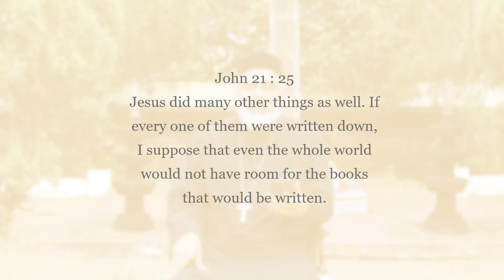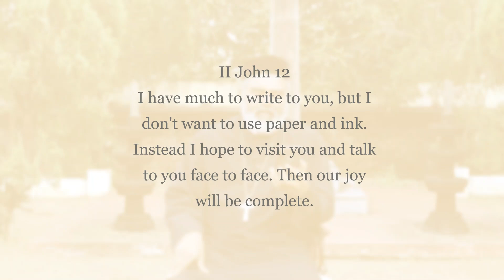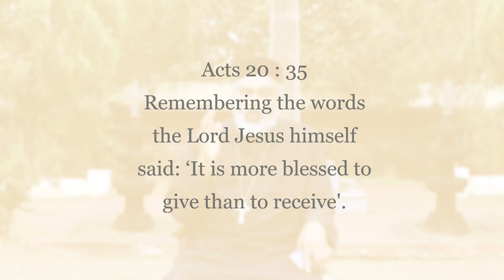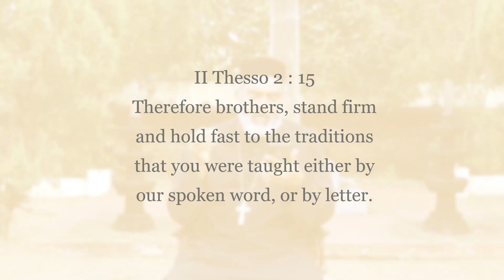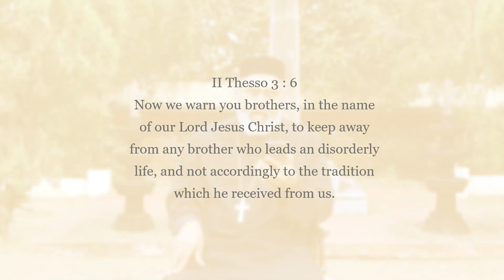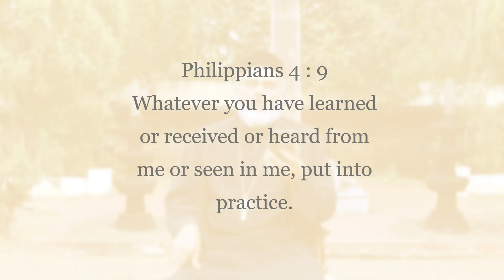WoW 5 - Are the Orthodox traditionalists ? | Walk the Orthodox Way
Walk the Orthodox Way is a YouTube platform to create awareness about the Orthodox Church which follows the undiluted Apostolic faith for the last two millenia. Through this platform, Rev.Fr. P. A. Philip, a priest of the Malankara ( Indian) Orthodox Church, strives to explain the history, faith, worship, practices, rich heritage of the Church and her contemporary relevance in simple and comprehensible terms so as to educate the children, youngsters, and the common faith of the Church. Various episodes in this series will include lectures, discussions, debates, seminars, and interviews involving theologians and scholars.